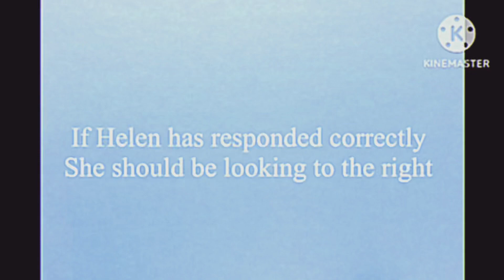Chuck E. Cheese’s Pizza Time Theatre Tapes Sound Response Check